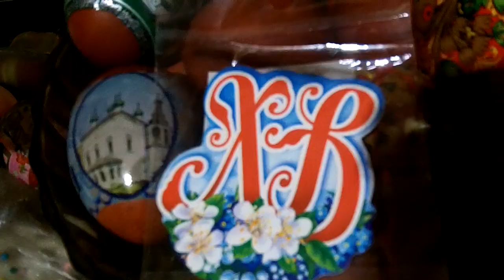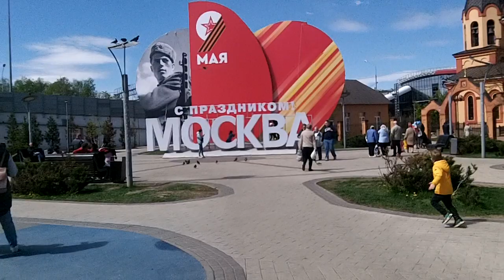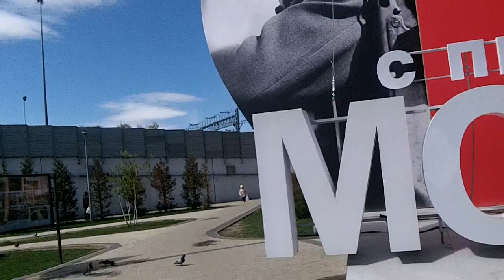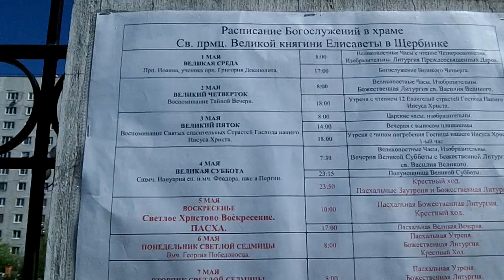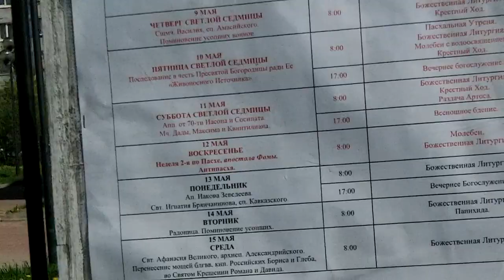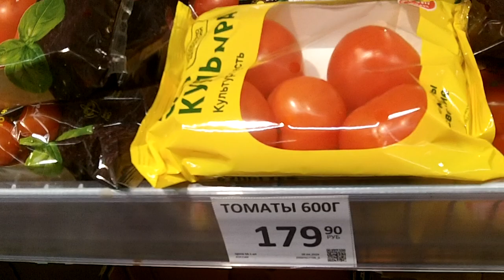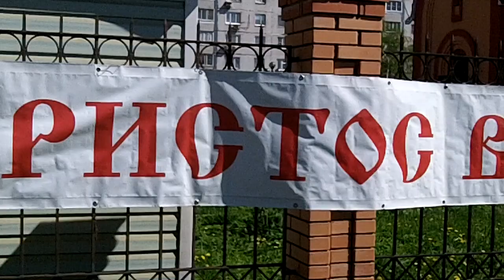04.05.24 Городской вложик. Великая Суббота Освящение. Скоро Пасха Христова